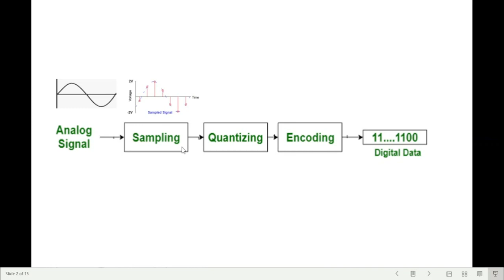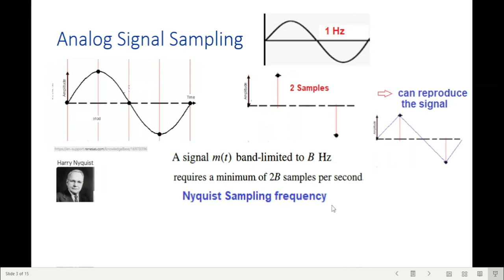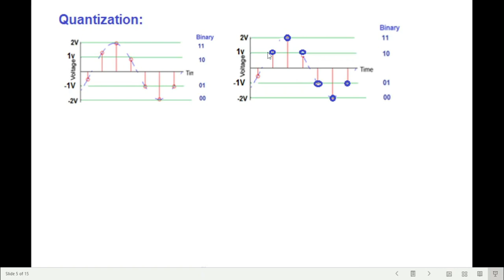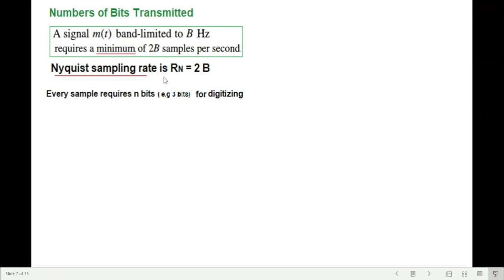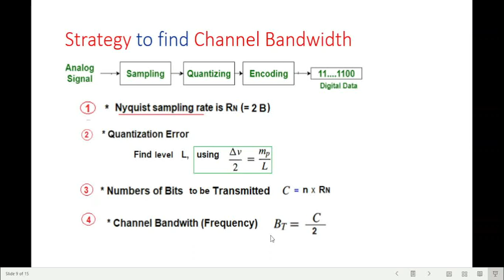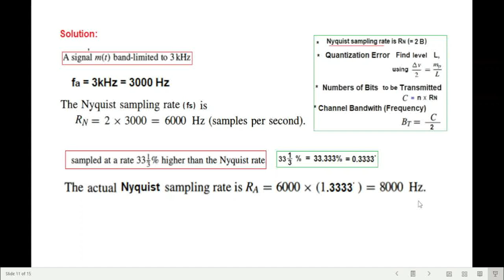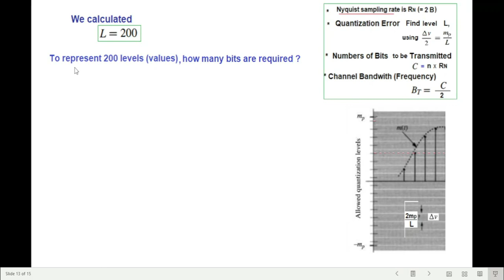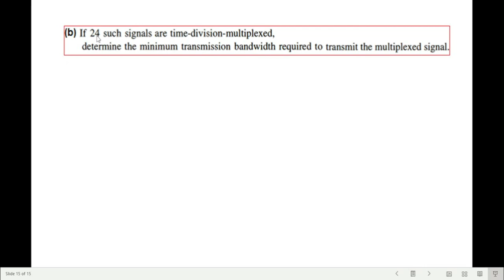(Bangla)CS || Example 6.2 || Pulse Code Modulation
CS 6.2(1)(Bangla)(BPL) || Example 6.2 || Pulse Code Modulation(BPL)

Example 6.2:  A signal m(t) band-limited to 3 k.Hz is sampled at a rate 33½ % higher than the Nyquist rate.
The maximum acceptable error in the sample amplitude (the maximum quantization error) is 0.5% of the peak amplitude mp. The quantized samples are binary coded.
Find the minimum bandwidth of a channel required to transmit the encoded binary signal.
If 24 such signals are time-division-multiplexed, determine the minimum transmission bandwidth required to transmit the multiplexed signal.